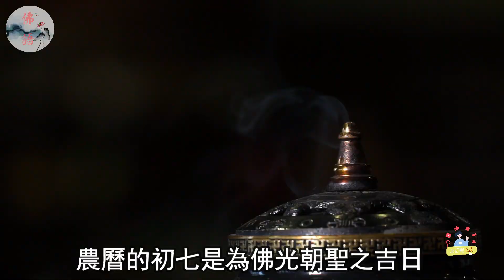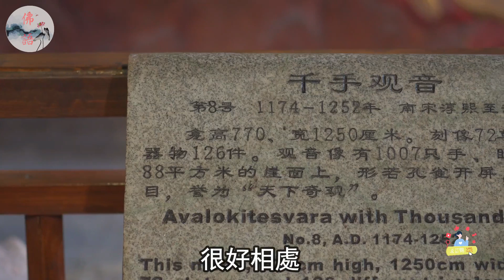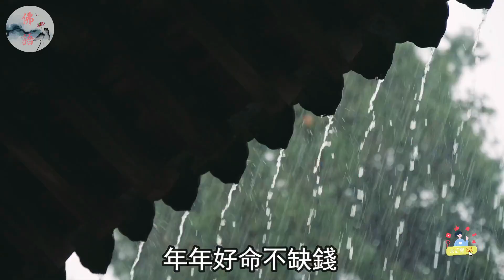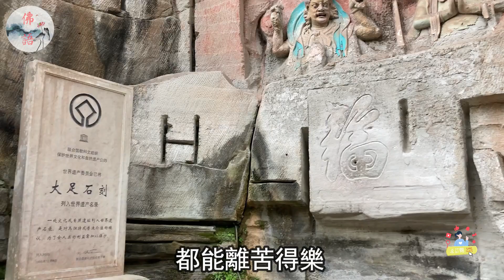農曆幾月出生的人，命中帶佛心善吉相男帶財運，女帶福緣，一生富貴不愁錢【佛語】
你知道你的農曆月份和屬相對你的命運和財運有什麼影響嗎？你想知道哪些月份出生的人有佛緣，哪些屬相的人有貴人相助嗎？你想提升自己的福分，富貴，吉祥，幸福，安康，貧賤轉運，生意，工作，事業，成功，錢財，福氣等方面的運勢嗎？那麼你一定要看看這個視頻！